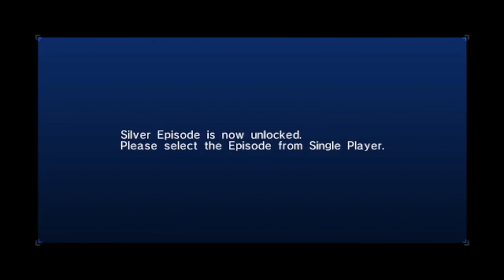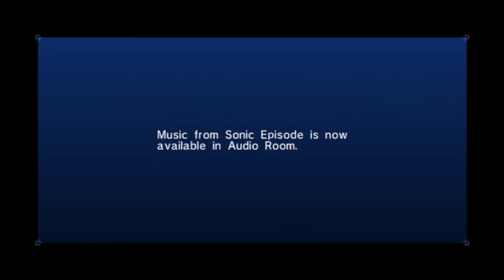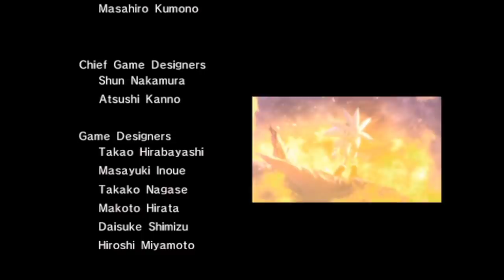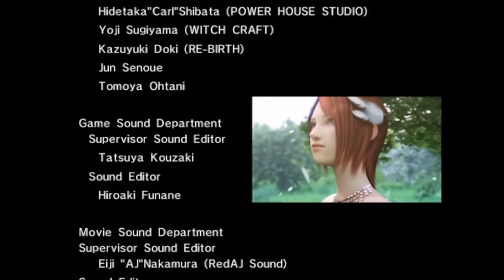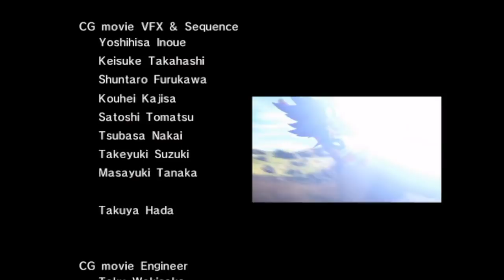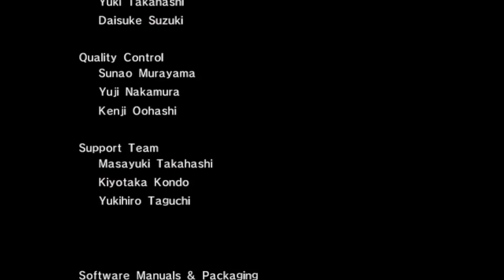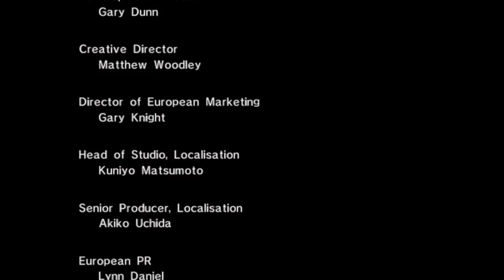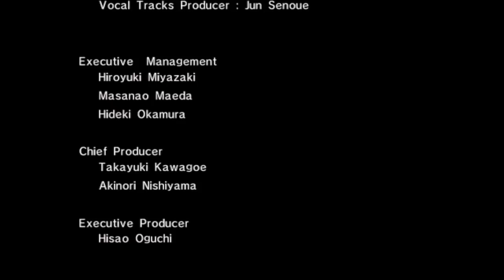Sonic the Hedgehog (2006)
I stand by what I said in the credits, "Sweet Sweet Sweet (06 Akon Mix)" fucking sucks AND it's in the copyright system which demonetized this entire fucking vod.